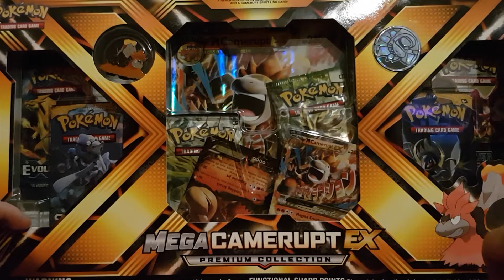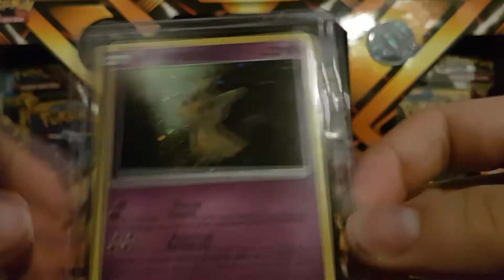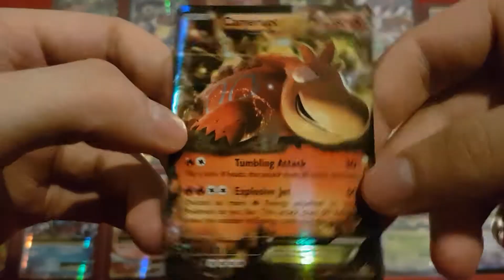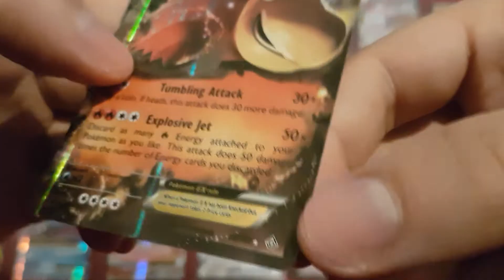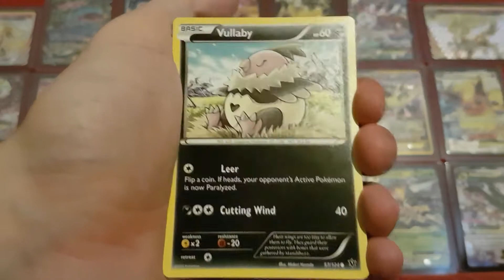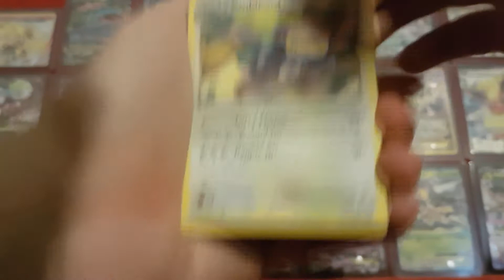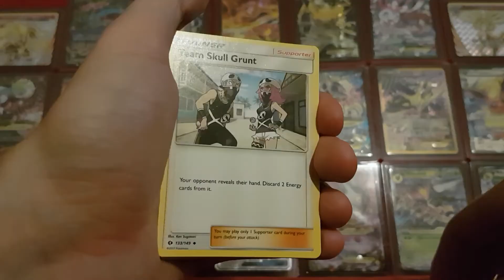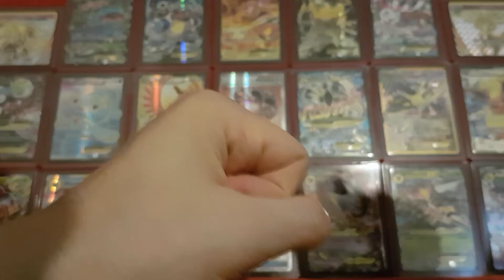Mega Camerupt EX Premium collection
Opening a Mega Camerupt EX Premium collection for my collection.

The winners will be announced in the next video.